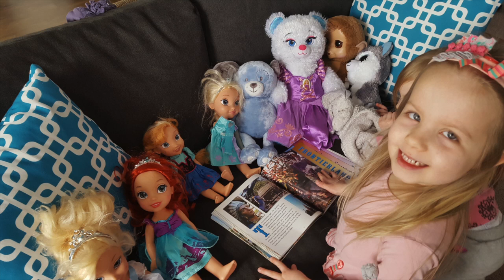Using our Imagination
I love watching the girls play and use their imagination. Today they were very creative and took a flying boat to Disneyland!